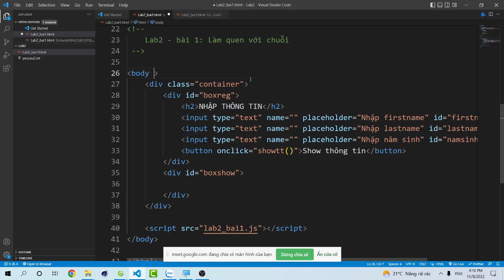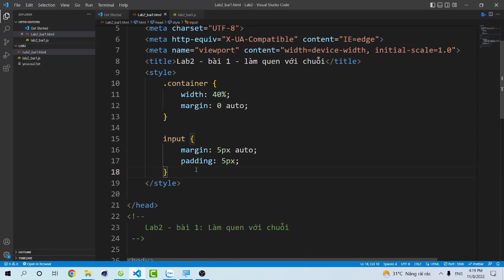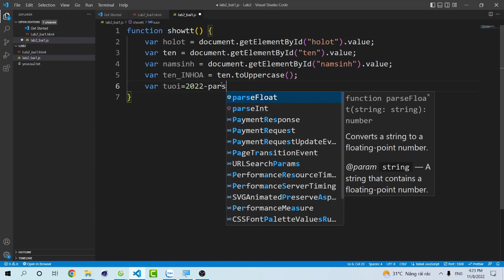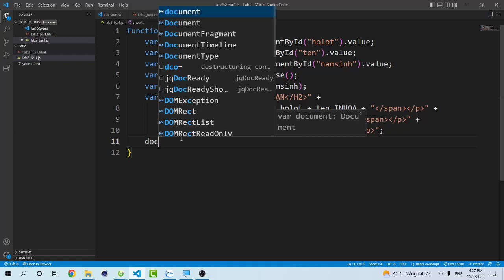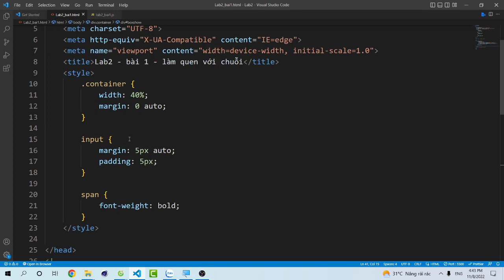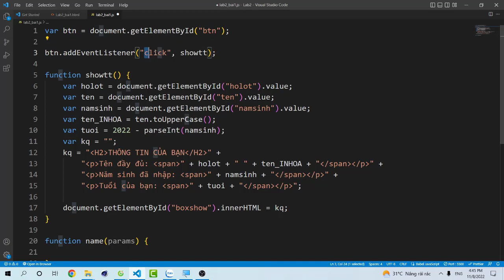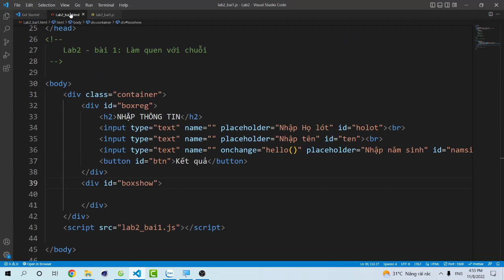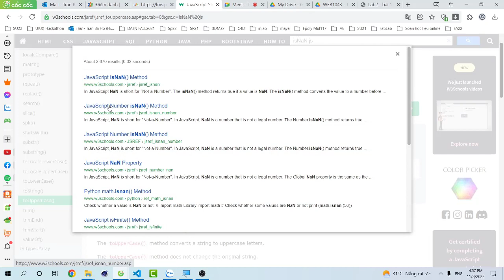Làm quen với chuỗi - isNaN - kiểm tra số - toUpperCase - chuyển chữ IN HOA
(Các khóa học sẽ cập nhật liên tục ... )
4. Khóa học lập trình PHP (dự án mẫu):
6. Chuyển từ PSD sang HTML & Lập trình PHP cơ bản cho phần Admin